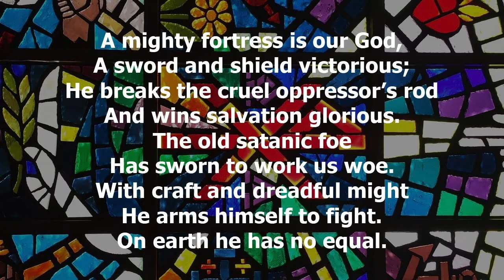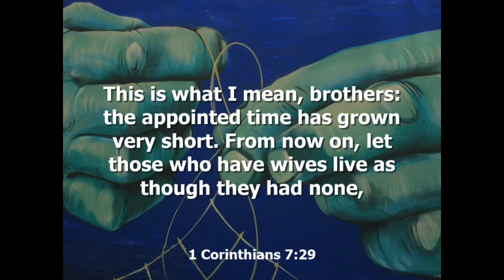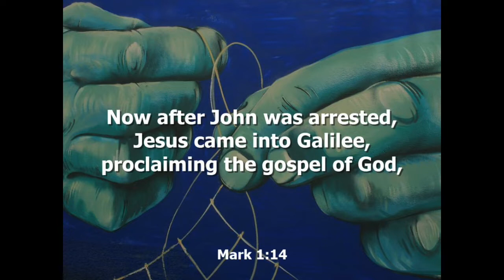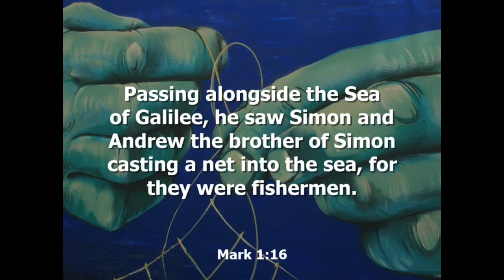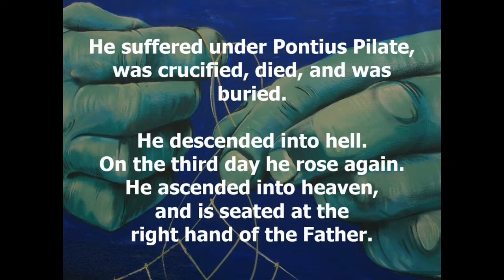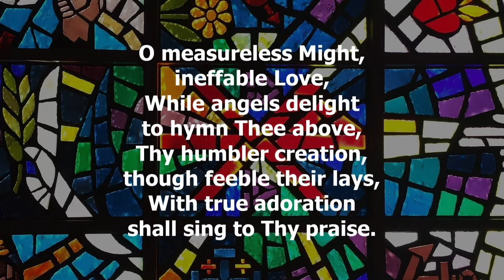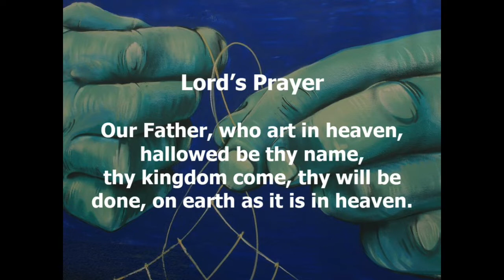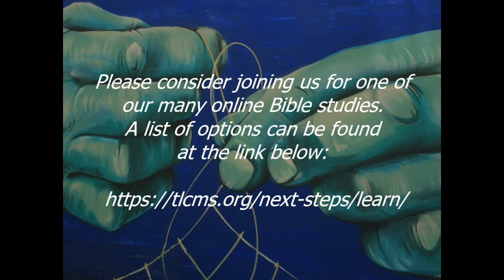2021 01 24 Trinity Lutheran Church Mission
Trinity Lutheran Church of Mission and Shawnee, KS

Old Testament Lesson: Jonah 3:1-5, 10
Psalm: Psalm 62:1-12
Epistle Lesson: 1 Corinthians 7:29-31
Gospel Lesson: Mark 1:14-20